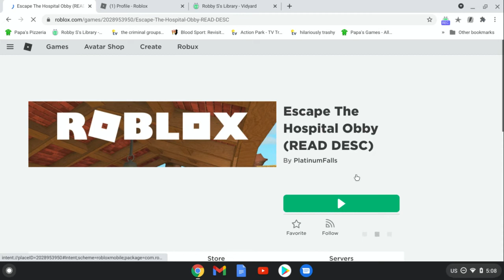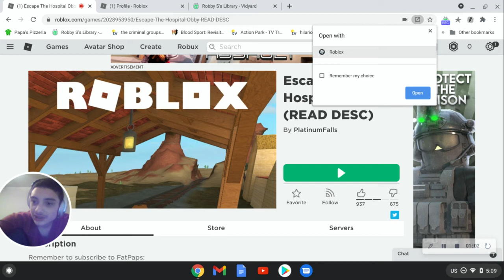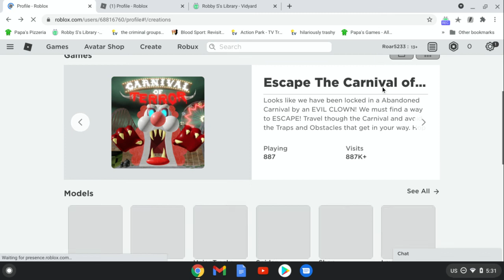Escape The Hospital Obby (Better Than The Carnival) PlatinumFalls Series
Now it's time to escape from the hospital! Will I make it out alive? Or will I get one too many lethal injections in this obby?